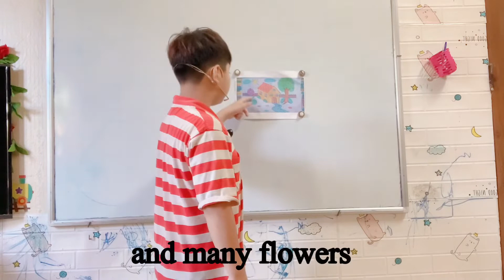Presentation about house - Gia Phong